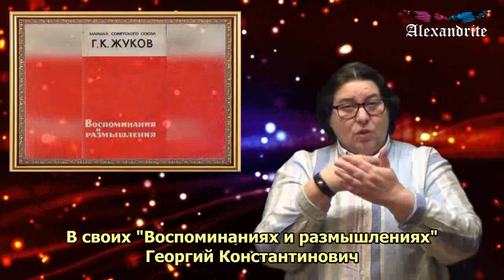Предательства не прощаю_(Тайны истории)_Alexandrite_(рус.суб.)_(РЖЯ)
Г. К. Жукова с И. С. Коневым связывали многолетняя служба на благо Родины, спасение и предательство. Что произошло между военачальниками в 1957 году?